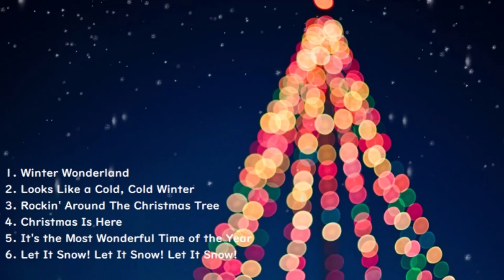【playlist】ハッピーな気持ちになれるクリスマスジャズソング | Christmas Jazz Song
00:00  Winter Wonderland - Ingrid Michaelson, Allie Moss, Hannah Winkler
02:12  Looks Like a Cold, Cold Winter - Ingrid Michaelson
05:14  Rockin' Around The Christmas Tree - Ingrid Michaelson, Grace VanderWaal
08:14  Christmas Is Here - The Delegates
12:40  It's the Most Wonderful Time of the Year - Ingrid Michaelson
15:17  Let It Snow! Let It Snow! Let It Snow! - Ingrid Michaelson

[  photo  ]
Unsplash